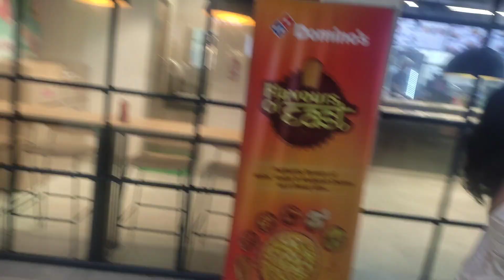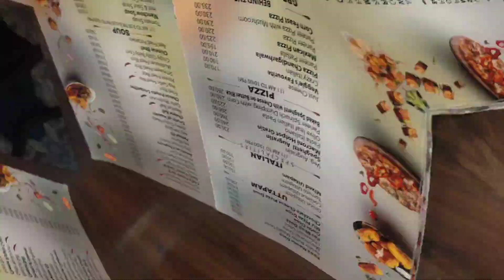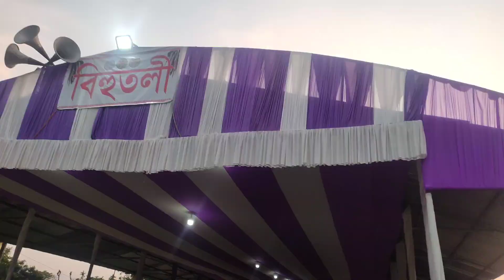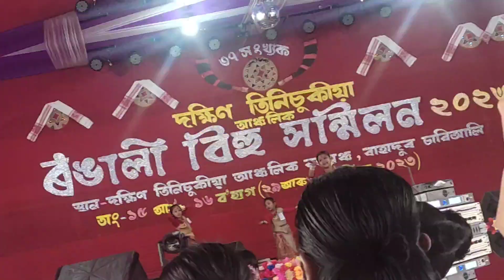Vlog|| ফুৰিবলৈ আহি ক'ত ক'ত ফুৰিছো|| কি কি কৰিছো🥳❤